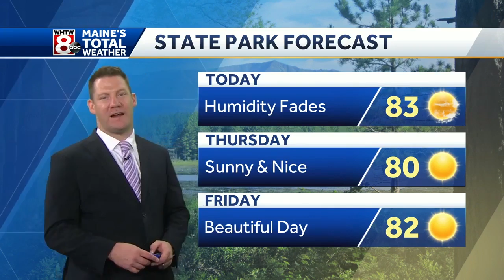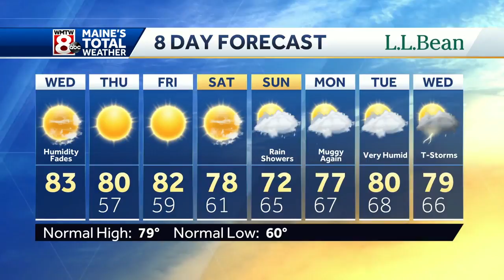Four great days to get outside